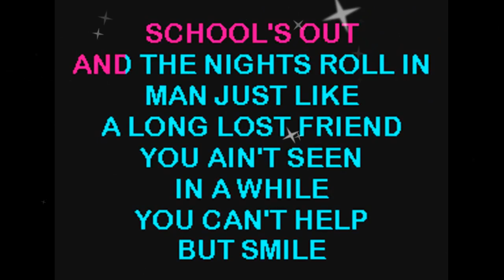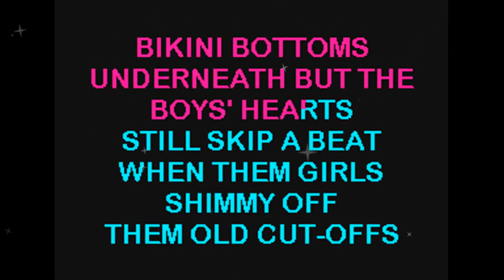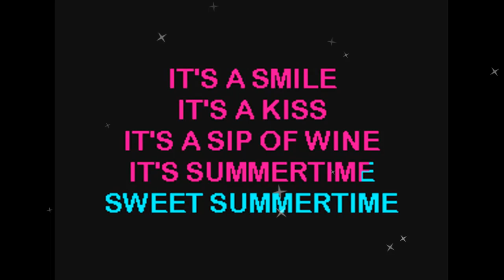Kenny Chesney - Summer Time (Karaoke)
A karaoke of Kenny Chesney's "Summer Time" by request.